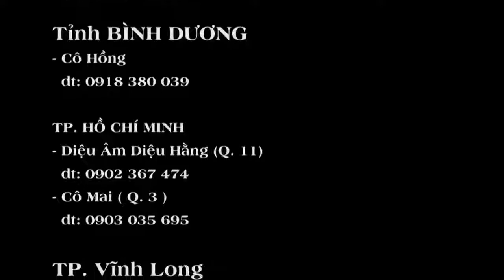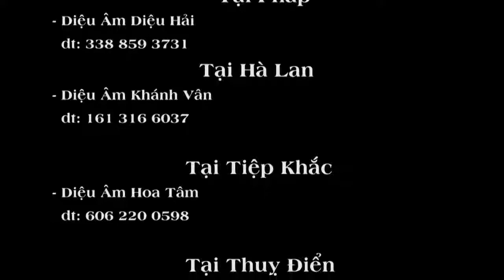NHỮNG ĐIỀU CẦN THIẾT LÚC SẮP LÂM CHUNG (2). RẤT HAY. california